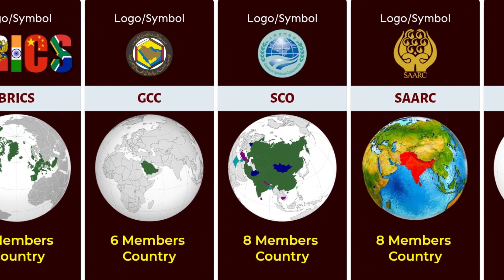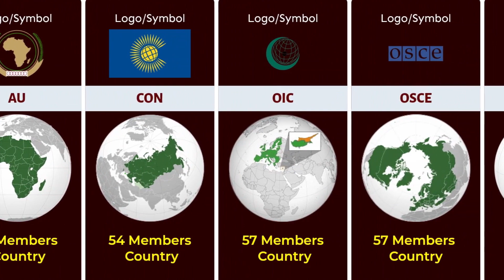Popular Alliances Around the World || Comparison Video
comparison
music
Channel Name- kayoko